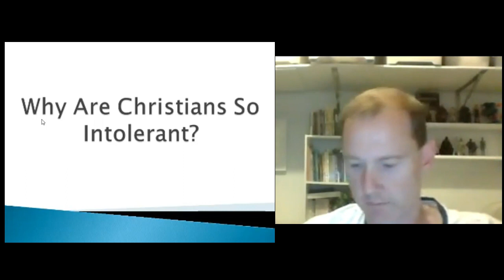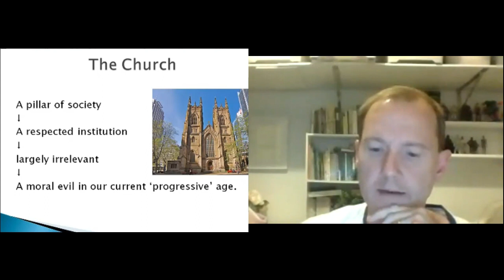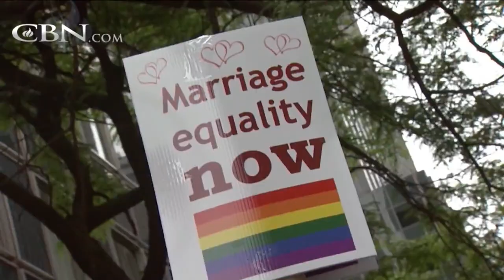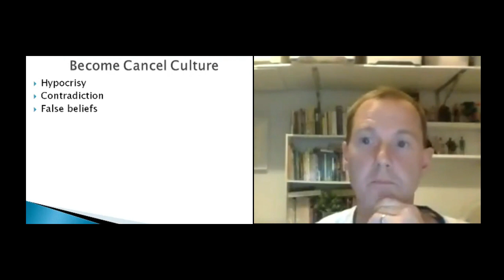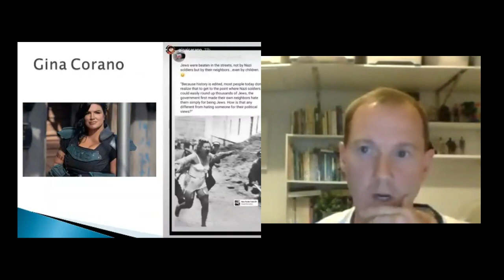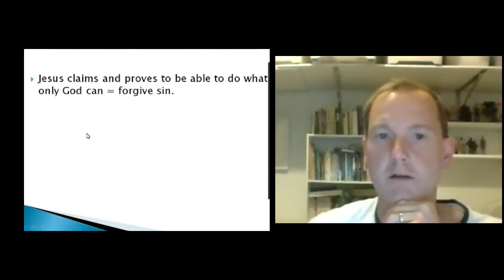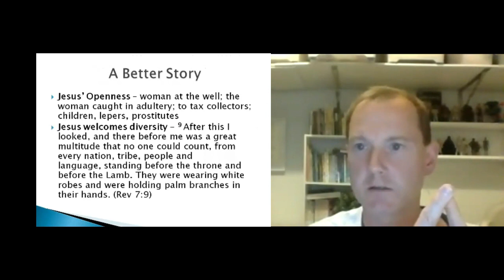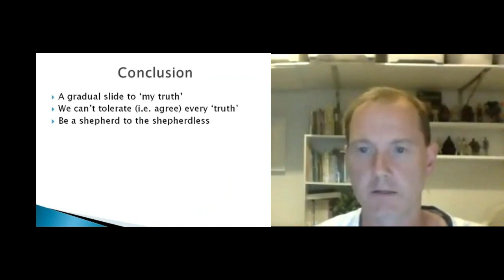Why Are Christians Intolerant?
Hot Topics Seminar conducted by Rev. Steve Thurgar via Zoom
Wednesday Evening 8th September 2021